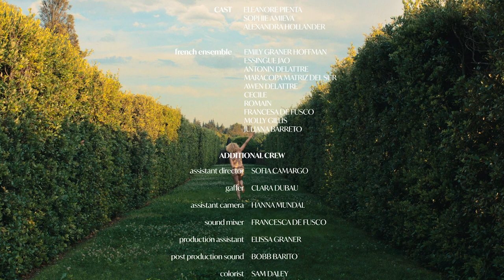SEARCHLIGHT SHORTS | Plaisir | dir. Molly Gillis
A lonely American faces unrequited love on a farm commune in the south of France.

2021 SXSW Film Festival
2021 Aspen ShortsFest WINNER Jury Award
2021 Palm Springs International ShortFest
2021 New Orleans Film Festival
2021 Champs-Élysées Film Festival WINNER Audience Award
2021 Maryland Film Festival
2021 Brooklyn Film Festival
2021 Outfest Los Angeles
2021 Toronto Inside Out Film Festival
2021 Frameline Film Festival
2021 Sidewalk Film Festival
2021 Florida Film Festival
2021 Hollyshorts Film Festival
2021 Whistler Film Festival
2021 Indy Shorts International Film Festival WINNER Best Student Narrative Short
2021 Annapolis Film Festival
2021 deadCenter Film Festival
2021 NewFest
and more

Written and Directed by: Molly Gillis
Featuring: Eleanore Pienta, Sophie Amieva, and Alexandra Hollander
Produced by: Tara Sheffer
Executive Produced by: Ashley Deckman
Unit Production Manager: Isabelle Mecattaf
Cinematography by: Mélanie Akoka
Production and Wardrobe Design by: Julianna Barreto
Edited by: Caitlin Carr, Cecilia Delgado, & Molly Gillis

Made possible with the support of The Spike Lee Production Fund, The Princess Grade Foundation Cary Grant Film Honor, and the Roger King Finishing Award from the Charles and Lucille King Family Foundation. This film was produced at New York University, Tisch School of the Arts, Maurice Kanbar Institute of Film and Television.